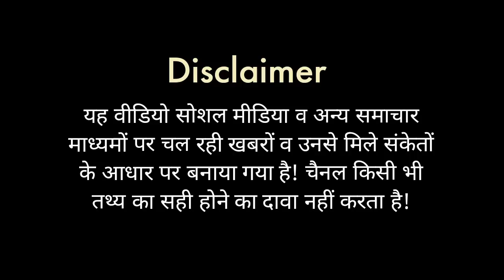EP429: J&K में एक आदेश के बाद सारे विरोधी दलों में मची खलबली | खड़गे का ये नाटक समझ से बाहर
देश-दुनिया की खबरों पर चर्चा करता लाइव शो

BIG STORY/DAILY SHOW  || 12 October 2022